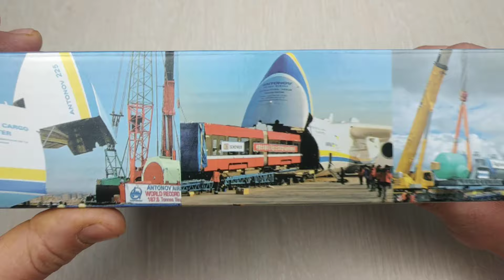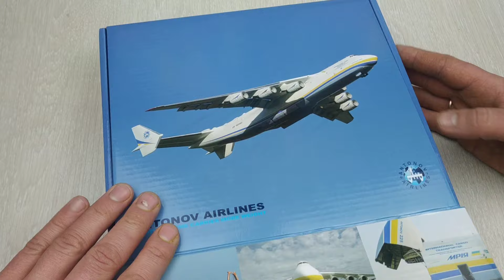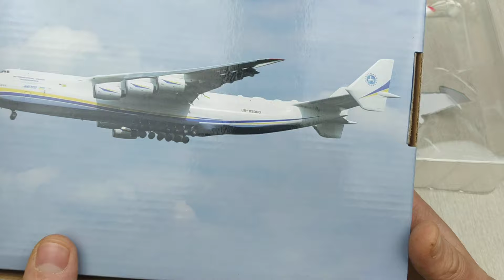Самолет МРИЯ АН-225 масштабная модель. Распаковка и обзор. ENG ESP SUB.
Масштабная модель большого транспортного гражданского самолета АН-225 МРИЯ из пластика масштаб 1/400 в комплекте идет подставка распаковка и обзор.